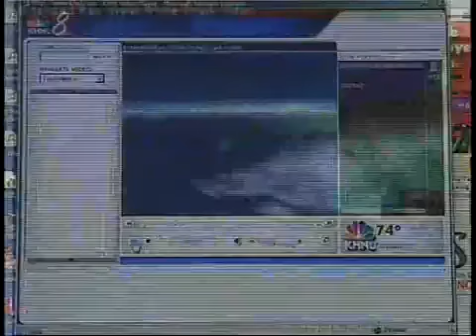Great White Shark Hawaii